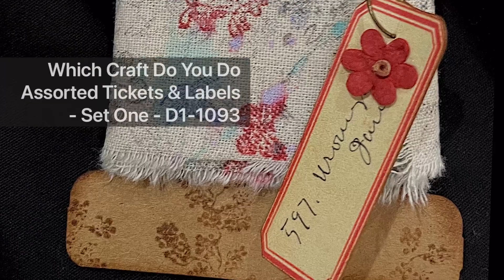Journal Card Bobbins - Cute Junk Journal Ephemera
Papercraft With Kay’s Etsy

Join the fun at Playing with Paper and Glue Facebook Group where I help Lynn Admin.

Have fun building your creative confidence while making arty things. Explore, play & discover your favourite materials & style. Most of all - enjoy the process & keep creating!!

Do as much or as little as you like. Please encourage & inspire each other by using the hashtag when sharing your JJWeeklyISH exercises on social media. Sometimes we make art for ourselves & sometimes for others. People can often love the pieces we like the least. Creativity is communication. Letting it out into the world gives it a chance to grow.

Jen’s Arty Inclinations
A place to create, share & play
As I say, “Keep Creating”

56 Abena Avenue
CRACE ACT 2911
AUSTRALIA